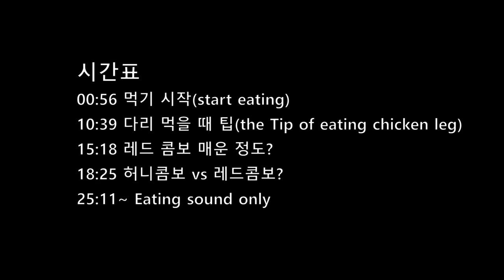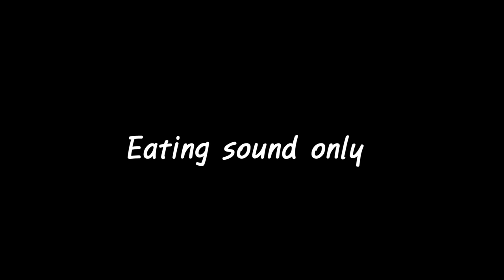ASMR l 교촌치킨 레드콤보 의외로 매우면서 찰진 소리가 일품인 극리얼사운드 먹방! (Eating Red combo of the Kyochon chicken)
생각했던 것 보다 매콤했는데, 불닭볶음면 매운 맛의 반? 정도 되는 것 같아요

시간표
00:56 먹기 시작(start eating)
10:39 다리 먹을 때 팁(the Tip of eating chicken leg)
15:18 레드 콤보 매운 정도?
18:25 허니콤보 vs 레드콤보?
25:11 ~ Eating sound only

오늘은 교촌 치킨의 레드콤보를 먹어봤습니다!

첫 맛은 생각했던 것 보다 매웠고!

맛있었습니다 ㅎ

허니콤보와 비교시 우열을 가리기 힘드네요. 그 때 그 때 매운게 먹고 싶다면 레드! 순한게 먹고 싶다면 허니! 를 드시면 될 것 같습니다.

여러분들의 요청에 따라 이번엔 두 손가락으로만 먹었습니다.

처음엔 좀 어색했는데 먹다보니 이젠 많이 익숙해진 것 같아요.

나름 깔끔하게 먹으려고 헀는데 좀 실패한거 같습니다 ㅋㅋ 다음엔 앞에 거울을 좀 놔야겠어요 ㅋㅋㅋ

티스토리(Tistory) : 일상생활, 영상제작 비하인드, 기타 생각 등

페이스북(Facebook) : 영상제작 비하인드, 핵심요약 등등